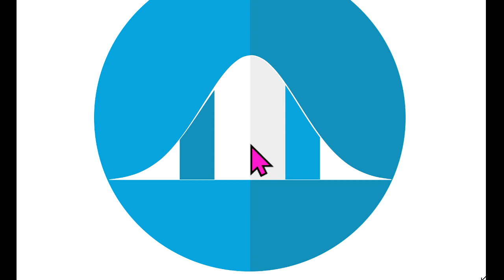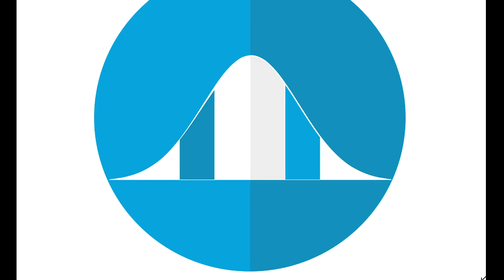Error Thilo Sarrazin Ulrich Kutschera Please HealTheWorld: Kim Jong-Un Leonardo DiCaprio Xi Jingping